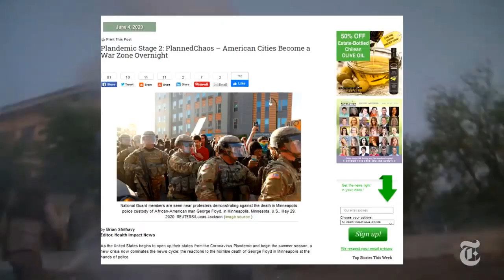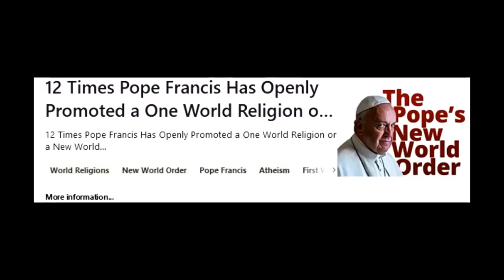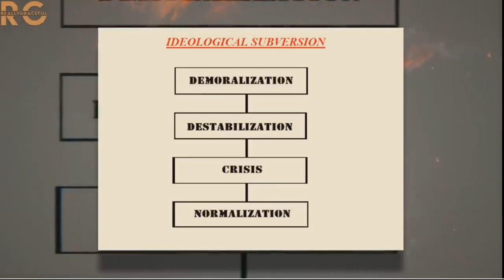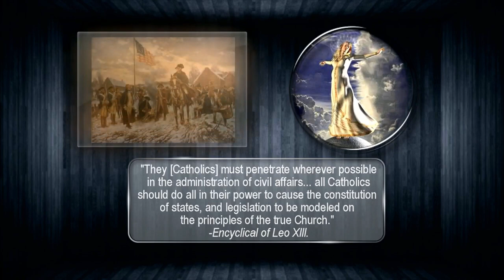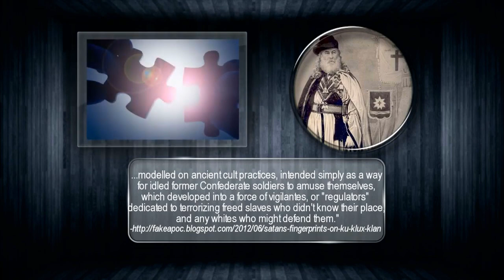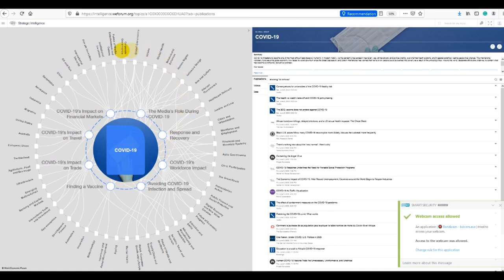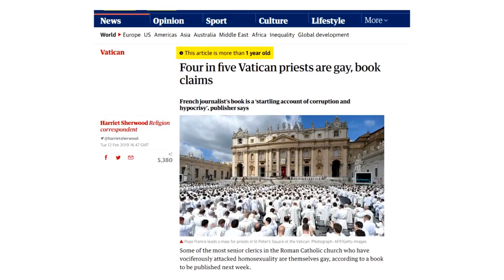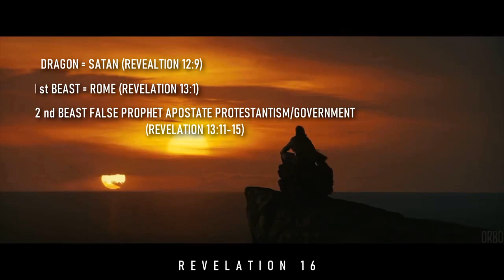GLOBAL WORLD CHAOS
END OF THE WORLD SIGNS AND WONDERS...Signs of the end are filling the earth with some of the worse events that this world has ever seen. The end of all things is coming!
PROBATION SOON TO CLOSE! ARE YOU READY?!

✶►The Mark of the Beast is all about WORSHIP
✶►What is the Seal of God? - Bible Revelation (IN DEPTH)

The Day of the Lord's return is approaching - Will you help us sound the warning?
"The harvest truly is plenteous, but the laborers are few."

If youtube removes any videos for what they claim is a violation of copyright law, it is a false claim. We profit from none of the videos, but to simply share as it is allowed to do so in the laws of the land.

2020 END OF DAYS GLOBAL WAR ON HUMANITY
UN Vehicles in United States
U.N.'s Military Vehicles in America
H.R.6666
H.R.6666 Bill
Forced vaccination
Roman Catholic Church and KKK
Roman Catholic Church and Ku Klux Klan
Adrenochrome
Alien agenda
Race war agenda
divide and conquer
W.H,O forcibly removing family members
COVID-19 Vaccine
George Floyd Protesters
Police brutality
The Three Angels Message
7th day sabbath
seal of God
Calamities 2020
America REVELATION 13
Coronavirus Disease (COVID-19)
COVID-19
Coronavirus Bill Gates
Event 201 Coronavirus
vaccine coronavirus
coronavirus 2020
the antichrist
News Compilation
Natural Disasters Compilation
Unbelievable Signs In The World
Amazing Signs & Wonders of the End Times
The end of all things is coming
California wild fire
disease
animal abuse
government fema camps
proof vaccines are poison
vaccines
Vaxxed
vaxxed movie censored
Natural Disasters
Demonic Activity
Sold my soul to the devil
tracking
Cashless society
Sunday rest laws
vaccines
mass animal deaths
health news
vaccine poison
food crisis
water crisis
distress of nations
riots
protests
world chaos
end time news compilation
Adrenochrome the satanic drug
end times prophecy last days
Unexplained Events
End Time News
Prophecy fulfilling
The Truth May Scare You
Worldwide Chaos
Signs and Wonders showing the end is near
Seven last plagues
Biblical signs
Global elites
Jesus Christ
predictive programming
Brainwashing
HAARP
Children, Corruption, Economics, Government, Health, Medicine, Mind Control, Politics
Satanic Ritual Abuse
Tyranny
Geoengineering
End of days
We are living in the end times
TV programming
End Times state of the world
The End signs
depopulation
depopulation vaccines
2030 climate change
Riots
Police State
Mark of the beast
Sunday laws
As in the days of Noah and Lot
Society falling apart
Protests 2020
mass animal deaths
Extreme weather
Calamities
Agenda 2030
Agenda 21
Martial law
chaos
Gods remnant
Christian persecution
Catholic Church corruption
Roman Catholic Church
Roman Catholic Church false worship system coming
Daughters of Babylon
fema camps
government making people disappear
End times intensify 2020
2020 end times
signs of the end 2020
New world order 2020
Roman Catholic crime
End times prophecy fulfilling